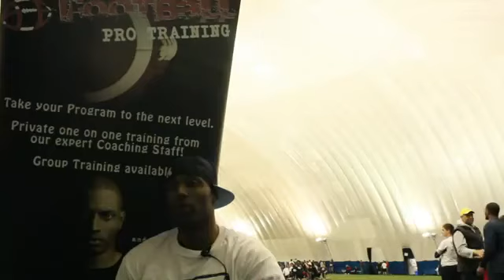Super Elite Football promo#1 YouTube